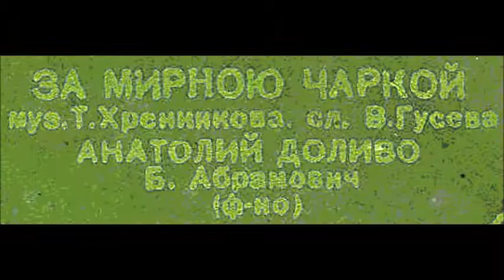Хренников Гусев Но дело не в этом друзья За мирною чаркой Анатолий Доливо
Из кинофильма "В шесть часов вечера после войны"
Ф - Б. Абрамович